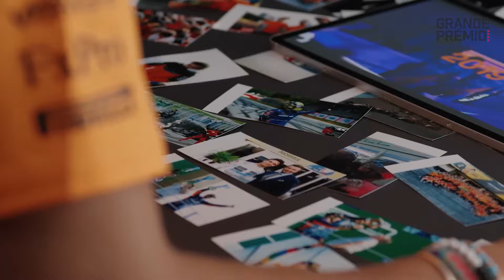NORRIS FICA na McLAREN E cobrança VAI AUMENTAR MUITO | GP às 10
Lando Norris renovou o contrato com a McLaren em um acordo plurianual, criando ainda mais raízes e se tornando cada vez mais líder na equipe. Porém, agora a cobrança em cima do #4 aumenta de forma considerável e ele vai ter de se provar na categoria.

Isso porque embora esteja em sua “zona de conforto” e ainda seja o primeiro piloto da McLaren, Norris precisa mostrar que é capaz de conduzir o time ao topo da Fórmula 1 sem ser superado pelo jovem e promissor Oscar Piastri. Confira a análise de Bernardo Castro.

Twitter | Facebook | TikTok | Instagram @grandepremio